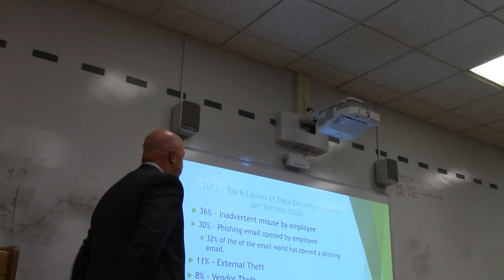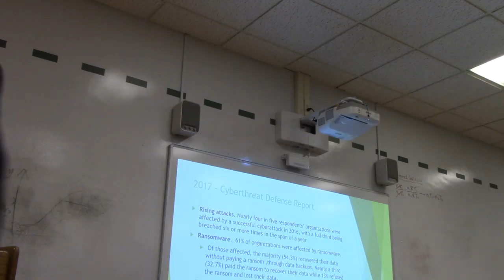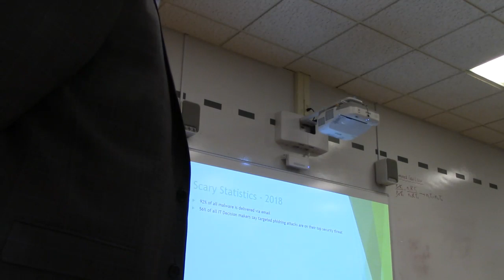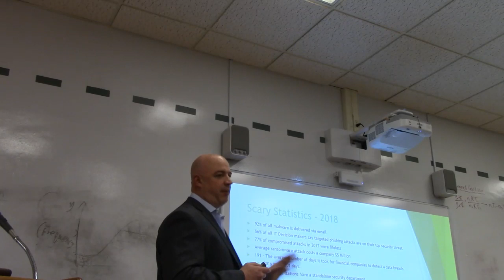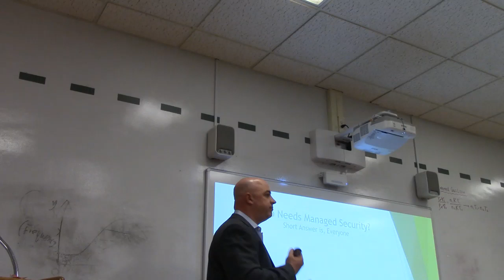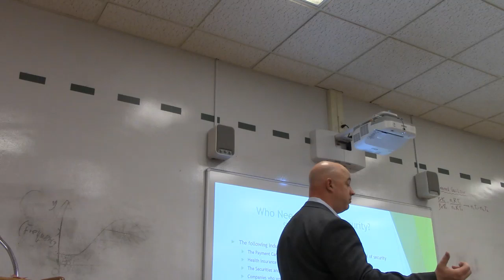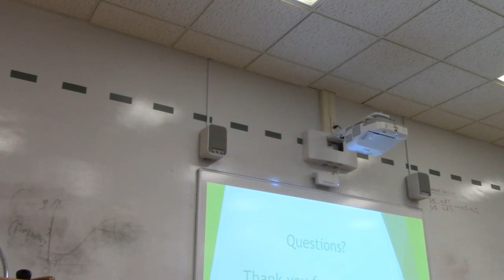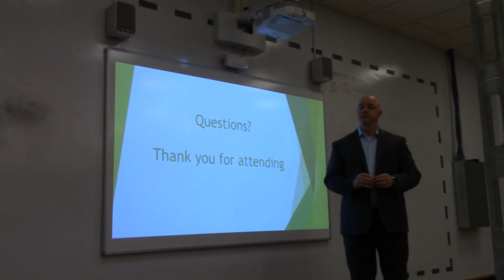03 Matt Brown